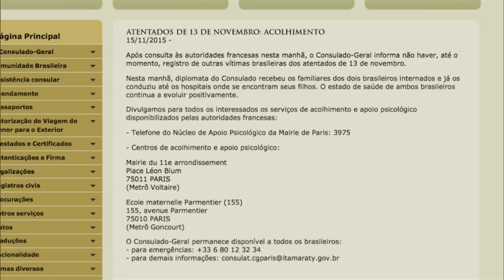Jornal NBR Notícias na Íntegra - 16 de novembro